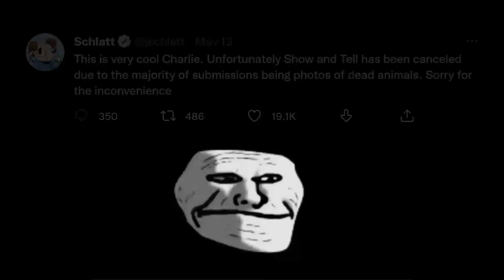Jschlatt Cancels SHOW & TELL due to Dead Animal Submissions